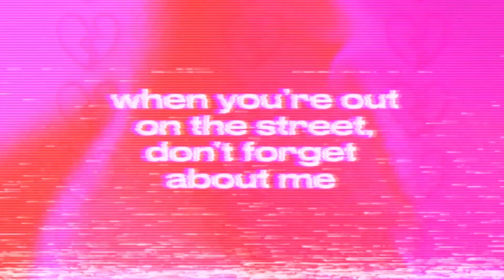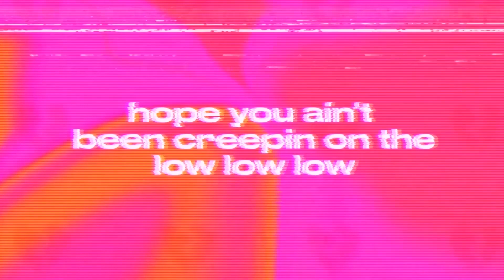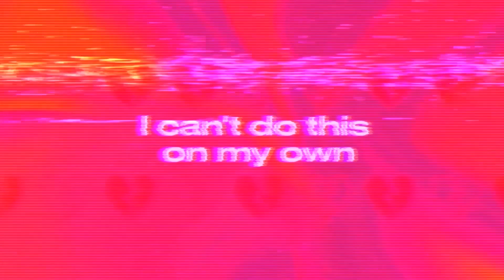KAMILLE - Love + Attention (Lyric Video)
The lyric video for Love + Attention by KAMILLE.